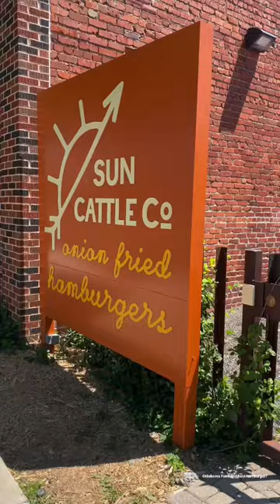Hamburger you have to try in Oklahoma! 🍔 Sun Cattle Co in Oklahoma City